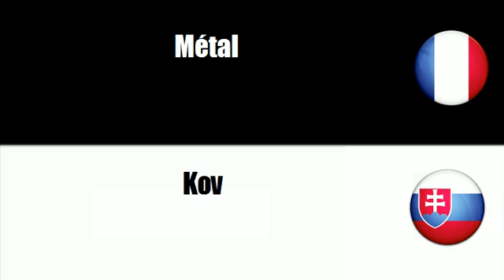TRADUCTION = SLOVAQUE = FRANCAIS = Kov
frenchwithvincent TRADUCTION = SLOVAQUE = FRANCAIS = Kov